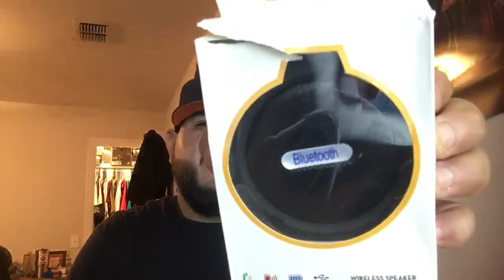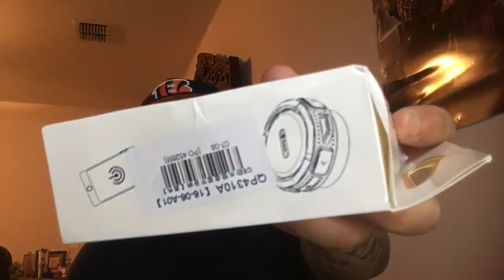WISH.COM video finally !